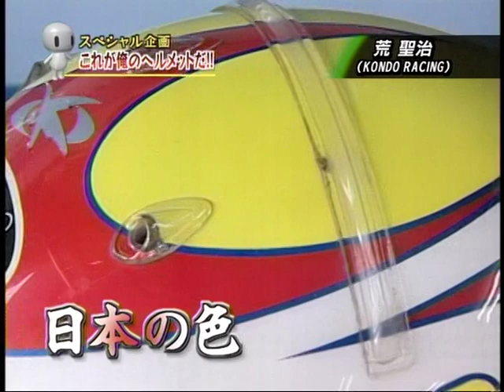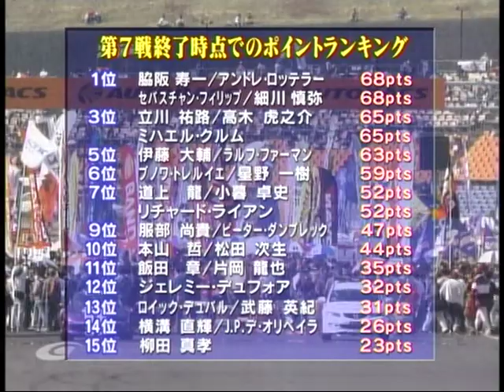モタスポ チームインパル ②